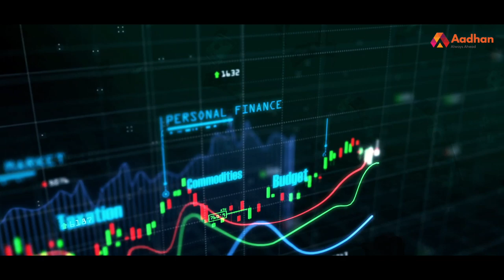Insurance எடுப்பது சரியா? | Sundar Raman | Money Matters | Episode 04